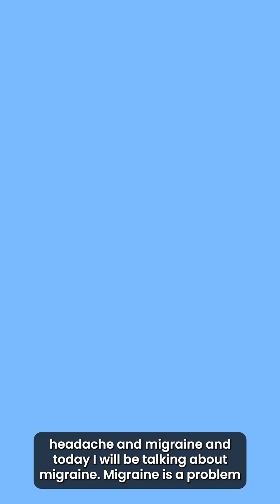Headaches & Migraines - Don't Ignore Them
𝐃𝐨𝐧'𝐭 𝐈𝐠𝐧𝐨𝐫𝐞 𝐏𝐞𝐫𝐬𝐢𝐬𝐭𝐞𝐧𝐭 𝐇𝐞𝐚𝐝𝐚𝐜𝐡𝐞𝐬! 𝐓𝐡𝐞𝐲 𝐜𝐨𝐮𝐥𝐝 𝐛𝐞 𝐦𝐨𝐫𝐞 𝐬𝐞𝐫𝐢𝐨𝐮𝐬 𝐭𝐡𝐚𝐧 𝐲𝐨𝐮 𝐭𝐡𝐢𝐧𝐤!!⁣
𝘏𝘦𝘢𝘥𝘢𝘤𝘩𝘦𝘴 𝘢𝘳𝘦 𝘤𝘰𝘮𝘮𝘰𝘯—𝘣𝘶𝘵 𝘸𝘩𝘦𝘯 𝘵𝘩𝘦𝘺 𝘴𝘵𝘳𝘪𝘬𝘦 𝘩𝘢𝘳𝘥 𝘢𝘯𝘥 𝘰𝘧𝘵𝘦𝘯, 𝘵𝘩𝘦𝘺 𝘤𝘰𝘶𝘭𝘥 𝘣𝘦 𝘮𝘰𝘳𝘦 𝘵𝘩𝘢𝘯 𝘫𝘶𝘴𝘵 𝘴𝘵𝘳𝘦𝘴𝘴 𝘰𝘳 𝘳𝘦𝘨𝘶𝘭𝘢𝘳 𝘧𝘢𝘵𝘪𝘨𝘶𝘦. ⁣
𝐌𝐢𝐠𝐫𝐚𝐢𝐧𝐞𝐬, 𝐚 𝐦𝐨𝐫𝐞 𝐢𝐧𝐭𝐞𝐧𝐬𝐞 𝐚𝐧𝐝 𝐨𝐟𝐭𝐞𝐧 𝐝𝐞𝐛𝐢𝐥𝐢𝐭𝐚𝐭𝐢𝐧𝐠 𝐟𝐨𝐫𝐦 𝐨𝐟 𝐡𝐞𝐚𝐝𝐚𝐜𝐡𝐞, 𝐚𝐟𝐟𝐞𝐜𝐭 𝐦𝐢𝐥𝐥𝐢𝐨𝐧𝐬 𝐨𝐟 𝐩𝐞𝐨𝐩𝐥𝐞 𝐚𝐧𝐝 𝐜𝐚𝐧 𝐝𝐢𝐬𝐫𝐮𝐩𝐭 𝐝𝐚𝐢𝐥𝐲 𝐥𝐢𝐟𝐞 𝐰𝐢𝐭𝐡 𝐬𝐲𝐦𝐩𝐭𝐨𝐦𝐬 𝐥𝐢𝐤𝐞 𝐭𝐡𝐫𝐨𝐛𝐛𝐢𝐧𝐠 𝐩𝐚𝐢𝐧, 𝐧𝐚𝐮𝐬𝐞𝐚, 𝐥𝐢𝐠𝐡𝐭 𝐬𝐞𝐧𝐬𝐢𝐭𝐢𝐯𝐢𝐭𝐲, 𝐚𝐧𝐝 𝐞𝐯𝐞𝐧 𝐯𝐢𝐬𝐮𝐚𝐥 𝐝𝐢𝐬𝐭𝐮𝐫𝐛𝐚𝐧𝐜𝐞𝐬. ⁣
Sr Consultant for Neurology at Continental Hospitals 𝐃𝐫 𝐌𝐊 𝐒𝐢𝐧𝐠𝐡 explains that triggers vary from person to person, including lack of sleep, hormonal changes, certain foods, stress, and environmental factors. ⁣
𝘜𝘯𝘥𝘦𝘳𝘴𝘵𝘢𝘯𝘥𝘪𝘯𝘨 𝘵𝘩𝘦 𝘥𝘪𝘧𝘧𝘦𝘳𝘦𝘯𝘤𝘦 𝘣𝘦𝘵𝘸𝘦𝘦𝘯 𝘢 𝘵𝘺𝘱𝘪𝘤𝘢𝘭 𝘩𝘦𝘢𝘥𝘢𝘤𝘩𝘦 𝘢𝘯𝘥 𝘢 𝘮𝘪𝘨𝘳𝘢𝘪𝘯𝘦 𝘪𝘴 𝘬𝘦𝘺 𝘵𝘰 𝘦𝘧𝘧𝘦𝘤𝘵𝘪𝘷𝘦 𝘵𝘳𝘦𝘢𝘵𝘮𝘦𝘯𝘵 𝘢𝘯𝘥 𝘱𝘳𝘦𝘷𝘦𝘯𝘵𝘪𝘰𝘯. ⁣
Whether you experience occasional head pain or chronic migraines, there are lifestyle changes, medications, and therapies that can help. 𝐃𝐨𝐧’𝐭 𝐢𝐠𝐧𝐨𝐫𝐞 𝐩𝐞𝐫𝐬𝐢𝐬𝐭𝐞𝐧𝐭 𝐨𝐫 𝐬𝐞𝐯𝐞𝐫𝐞 𝐡𝐞𝐚𝐝𝐚𝐜𝐡𝐞𝐬—𝐲𝐨𝐮𝐫 𝐛𝐨𝐝𝐲 𝐦𝐚𝐲 𝐛𝐞 𝐭𝐫𝐲𝐢𝐧𝐠 𝐭𝐨 𝐭𝐞𝐥𝐥 𝐲𝐨𝐮 𝐬𝐨𝐦𝐞𝐭𝐡𝐢𝐧𝐠 𝐢𝐦𝐩𝐨𝐫𝐭𝐚𝐧𝐭. ⁣
📍 𝐕𝐢𝐬𝐢𝐭 𝐮𝐬 𝐚𝐭 𝘾𝙤𝙣𝙩𝙞𝙣𝙚𝙣𝙩𝙖𝙡 𝙃𝙤𝙨𝙥𝙞𝙩𝙖𝙡𝙨, 𝙁𝙞𝙣𝙖𝙣𝙘𝙞𝙖𝙡 𝘿𝙞𝙨𝙩𝙧𝙞𝙘𝙩, 𝙂𝙖𝙘𝙝𝙞𝙗𝙤𝙬𝙡𝙞, 𝙃𝙮𝙙𝙚𝙧𝙖𝙗𝙖𝙙⁣⁣⁣⁣⁣⁣⁣⁣⁣⁣⁣⁣
[headache, migraine, neurology, Continental Hospitals, Hyderabad, best headache clinic hyderabad]